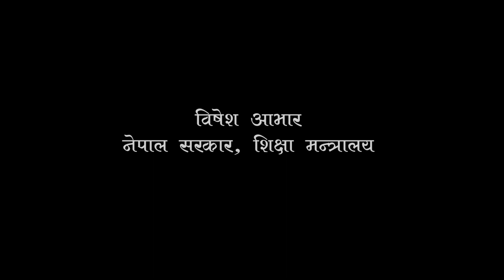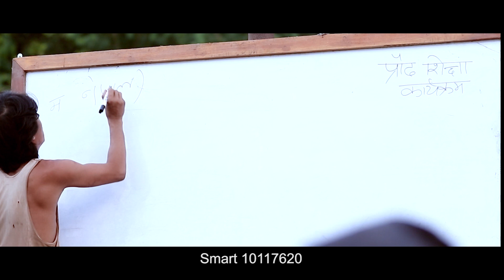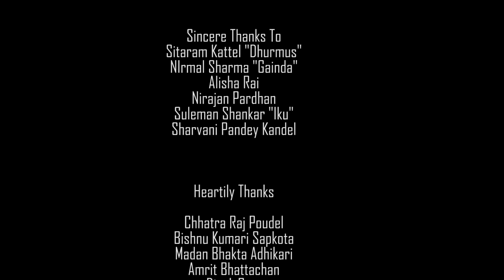Sabai Jana Padun Lekhun | New Nepali Song | Ram Krishna Dhakal, Paru Shahi | Dhurmush, Alisha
Song: Sabai Jana Padun Lekhun
Singer: Ram Krishna Dhakal, Paru Shahi
Lyrics: Gobinda Raj Binodi
Camera: Sulav Adhikari
Edit: Nishan Ghimire
Direction: Sashan Kandel
Copyright Provided By Bishal Dhakal